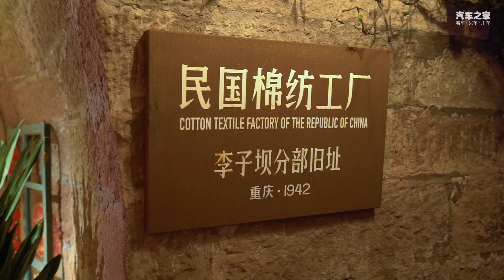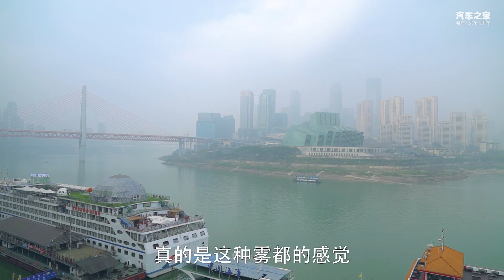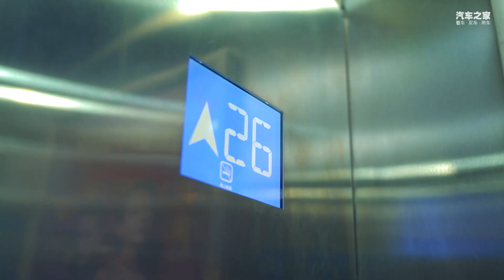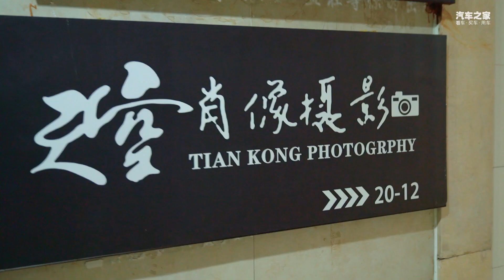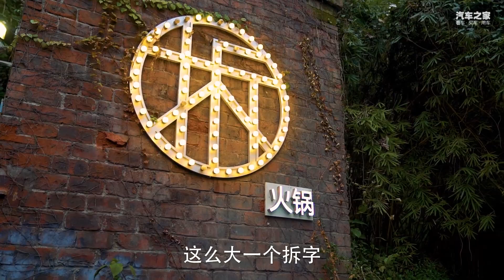山城妹子驾驶全新马自达CX-4深入重庆市井文化解锁多彩人生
_________________★独家授权★_________________
重庆人随性、直爽、爱自由、爱生活，这些特质赋予了这座城市多样的节奏和跨界的属性。这次我们与一汽马自达全新MAZDA CX-4不是来打卡网红景点的，而是尽可能的去了解重庆的市井文化，寻找这里的斜杠青年。